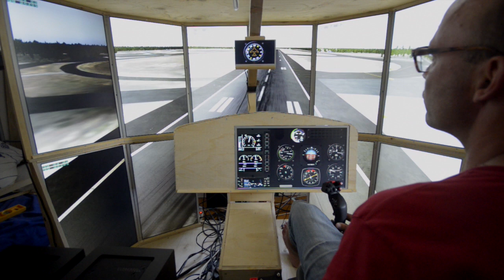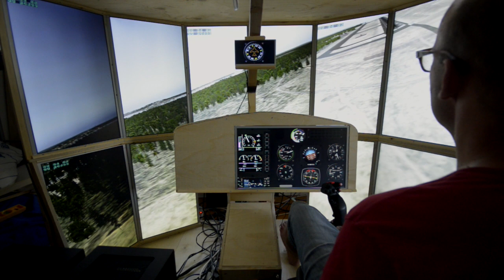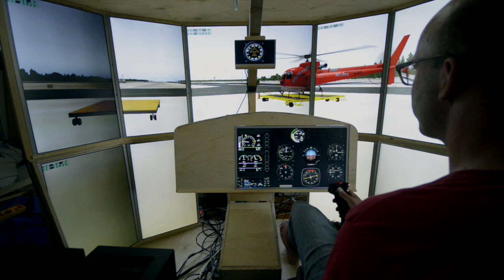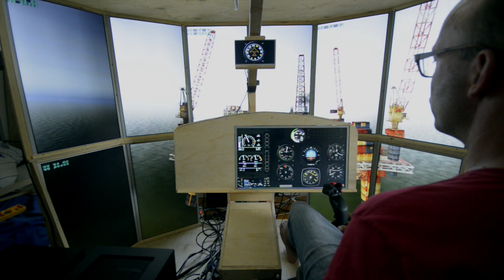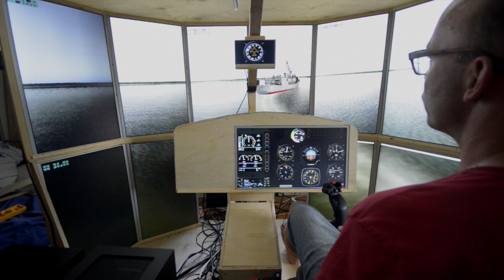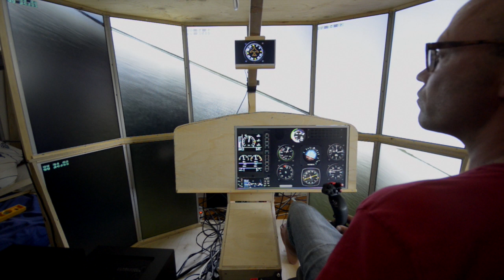10screen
First flight with x-plane 10 screen setup